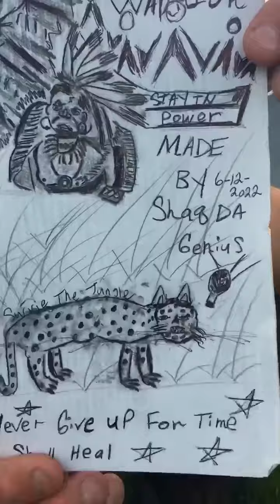Chief Little Turtle $250,000 ValuableArtsAndMagicActivities Fundraiser And Why You Should Donate?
Check out $250,000 ValuableArtsAndMagicActivities Fundraiser. Also learn about Chief Little Turtle For This Art I Made For This Great Brother Here: Indeed if you need any art done email Dont for get make a donation to cash app @ $LordLord2022 any where from $1-$100 and more thanks. This Fundraiser Shall Last intill The End Of Year 2023.